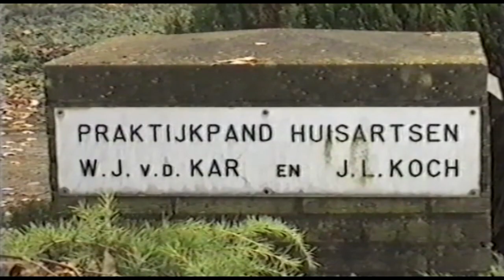0295 Huisarts Dr. W.J v.d. Kar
Huisarts Dr. W.J v.d. Kar
Dokter W. van de Kar onderzoekt de heer Heuvelmans in zijn praktijk aan de Middenweg te Prinsenbeek.

Dit is een in scene gezet onderzoek i.v.m. opname van de video "Wat vond u van het jaar 2000".

Dit is een stukje video uit de videoband: Wat vond u van het jaar 2000
Wat vond men en wat gebeurde er zo al in Prinsenbeek in het jaar 2000?
De volledige video vindt u onder nummer 0323.
Tijdsduur van videoband no. 0323 is 1 uur en 18 minuten.